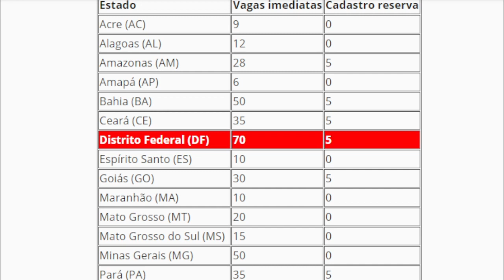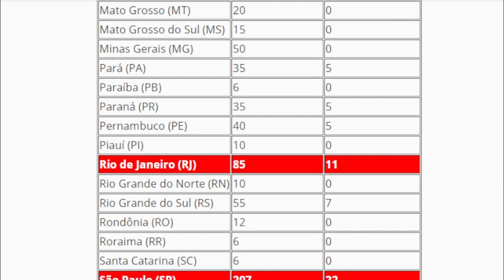Saiu o número de vagas por Estado do Concurso da Caixa Econômica Federal 2021 | Concurso CEF 2021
Fala Concurseiro!!!
Saiu o número de vagas distribuídas por estado do concurso da Caixa Econômica Federal 2021!!!

Saiu o edital do concurso da Caixa Econômica federal 2021, e neste vídeo trago todas as informações necessárias para quem quer ficar por dentro deste certame!!!

Mais um concurso que está saindo do forno, com a definição da banca entre outros detalhes !!!
O Concurso da Caixa Econômica Federal (CEF) está entre os mais aguardados do ano e agora falta apenas o lançamento do edital, coisa que deverá ocorrer nos próximos dias!!!